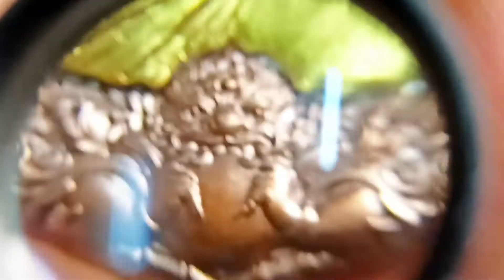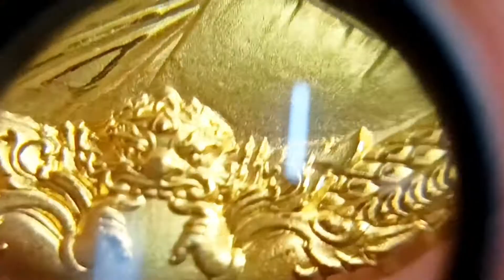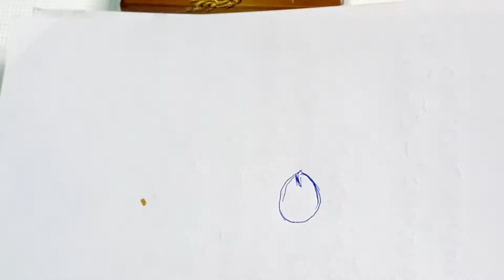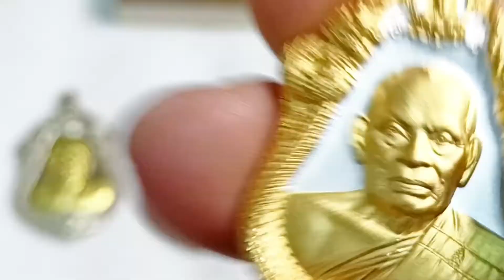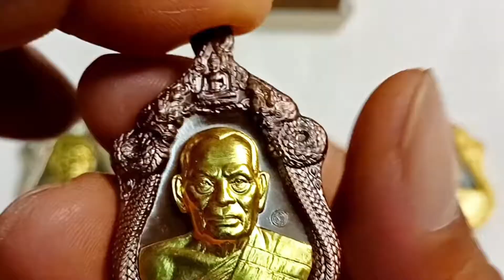รีวิวบล็อคทองคำด้านหน้าเหรียญเจ้าสัวเจ้าคุณพัฒน์ จัดสร้างโดยบอยท่าพระจันทร์ รวยคูณทอง168 channel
เหรียญหลวงพ่อพัฒน์บุญญจกาโม
รุ่นเจ้าสัวเจ้าคุณพัฒน์บอยท่าพระจันทร์